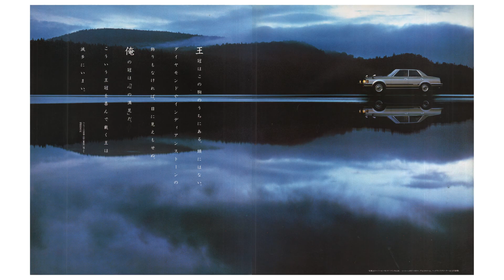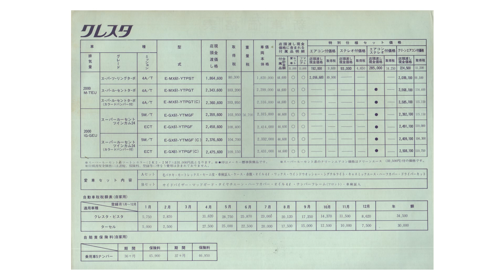1983.3.‹初代(1st)›後期CRESTAクレスタGX61山崎努ターボTwinCam24輸出名‹2代目(2nd)›クレシーダCRESSIDAトヨタTOYOTAカタログMARKⅡチェイサー兄弟車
1983.3.‹初代(1st)›後期CRESTAクレスタGX61山崎努M-Tターボ1G-Gツインカム24スーパールーセント輸出名‹2代目(2nd)›クレシーダCRESSIDAトヨタTOYOTAカタログMARKⅡマークⅡCHASERチェイサー兄弟車

スーパールーセント ツインカム24 Super Lucent Twin Cam24
スーパールーセント ターボ Super Lucent Turbo
スーパールーセント Super Lucent
スーパーツーリング ターボ Super Touring Turbo
スーパーデラックス Super Deluxe
スーパーカスタム Super Custom
カスタム Custom

型式：E-GX61・E-MX61・E-SX60
エンジン：1G-GEU・M-TEU・1G-EU・1S-U

カタログ出演：山崎 努

1983.3.（昭和58年）
トヨタ自動車株式会社
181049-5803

価格表
1983.9.（昭和58年）
トヨタビスタ多摩